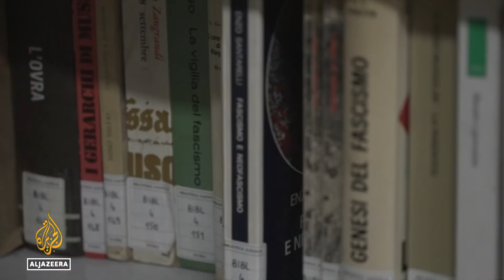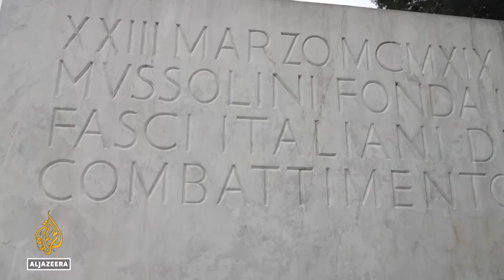Has Italy really come to terms with its fascist past?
Recent violence by Italy's far right has ignited a national debate on fascist monuments erected across the country.
Experts say fewer Italians are questioning whether the statues of those who pushed for racist causes in the past should be demolished.
Decades later, Italy also stands apart from a global movement pushing to tear down statues of enslavers and those who fought for racist causes.

Al Jazeera’s Adam Raney reports from Italy's capital, Rome.